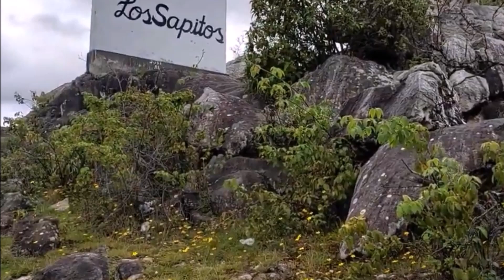PaisajesCajamarquinos. Carnavales con los hermanos sanchez cholliwod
★ Follow Ande Music
✔️Creamos Ande Music con la finalidad de promover y apoyar el Folklore.
🌿¡Nos esforzamos para compartir la música más agradable con ustedes!
🔔¡Encontrarás música de distintos géneros con la finalidad de mejorar tus días!
❤️Música, paz y amor.

🚫Respetamos el Copyright y los derechos de autor. Si algún productor, artista, sello musical o fotógrafo tiene un problema de derechos de autor con cualquiera de las cargas de música o video, o si tiene alguna pregunta, no nos informe, tómese su tiempo para contactarse y comunicarse por correo con nosotros, que eliminaremos su trabajo de inmediato. ¡GRACIAS!

✔️We created Ande Music in order to promote and support Folklore.
🌿We strive to share the most enjoyable music with you!
🔔You will find music of different genres in order to improve your days!
❤️Music, peace and love.

🚫We respect copyrights. If any producer, artist, music label or photographer has a copyright issue with any of the music or video uploads, or if you have any questions, please do not tell us, please take your time to contact and mail us, that we will remove your work immediately. THANKS!